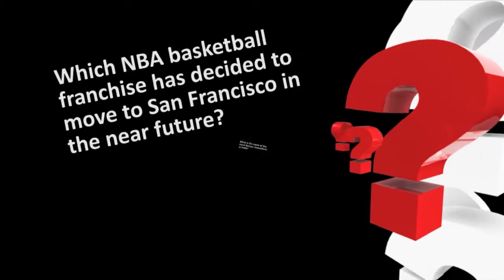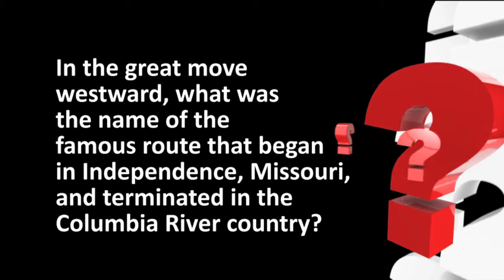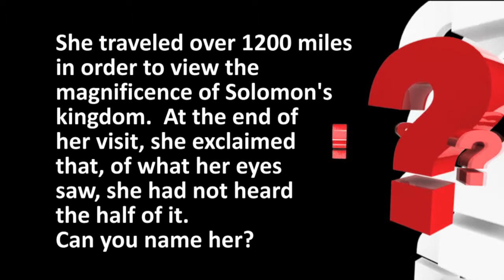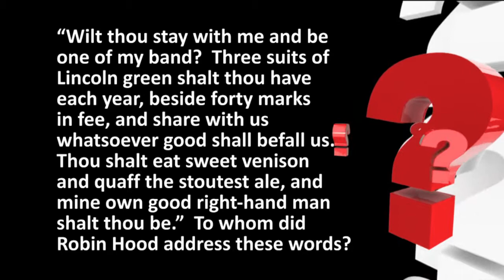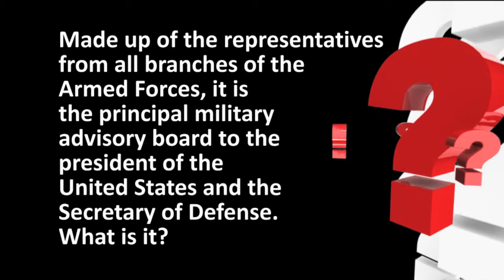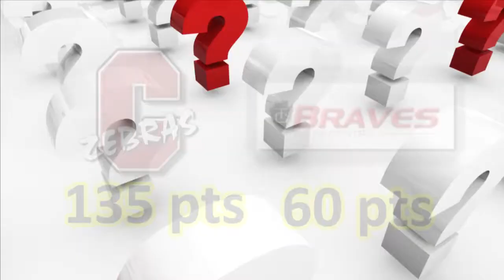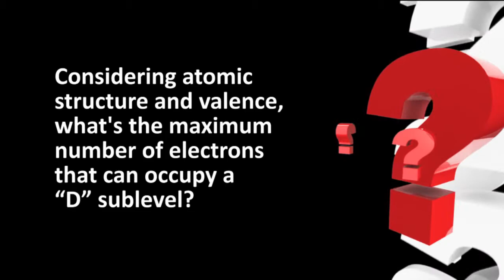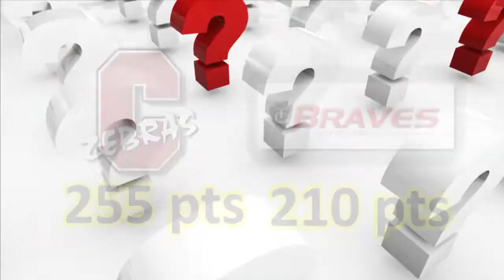I Want Answers (Tulsa Central vs Claremore)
RSU Public Tv's high school academic game show
Season 3 Episode 9
The Tulsa Central Braves vs The Claremore Zebras